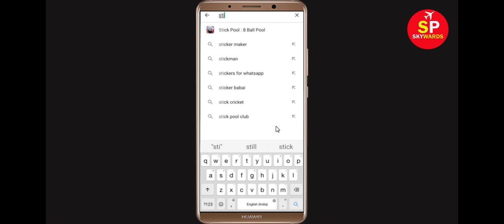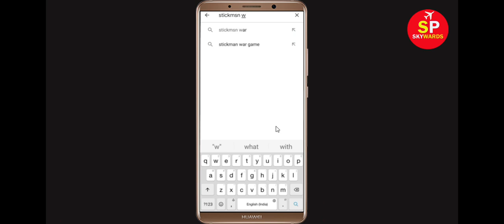How To Fix Unfortunately Stickman Warriors Has Stopped Error in Android & Ios Mobile Phone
In this video tutorial i will show you How To Fix Unfortunately Stickman Warriors Has Stopped Error || Fix Stickman Warriors Not Open Problem Android. If you are facing same problem in your android mobile phone it will help you a lot.

e). Scroll to and tap Stickman Warriors
f). Tap Clear cache button.
g). Tap Clear data button, then Stickman Warriors.

h). Tap Uninstall Stickman Warriors, then Stickman Warriors.